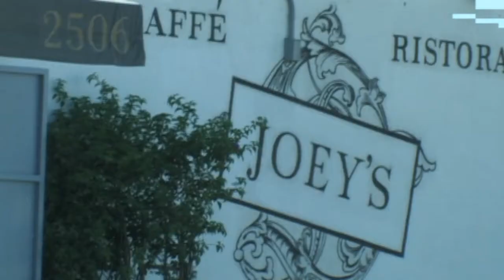Art Culture & Entertainment: Krave the Art with Daniel Fila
In this episode of Art Culture & Entertainment Woodie Lesesne interviews a pioneer in the profession of art in Miami's Art and Graffiti scene, Daniel Fila aka Krave. To see more coming up on LMG TV go or recommend to join our update e-mail list!